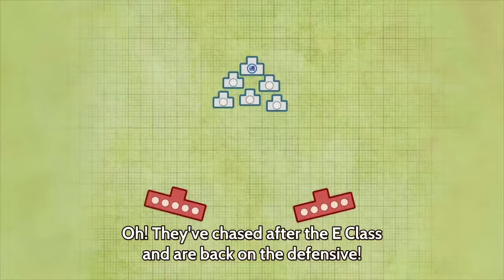Ansatsu Kyoushitsu (Assassination Classroom) - Pole-Felling Between Class 3A VS Class 3E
Ansatsu Kyoushitsu (Assassination Classroom) 2nd Season

Episode 5